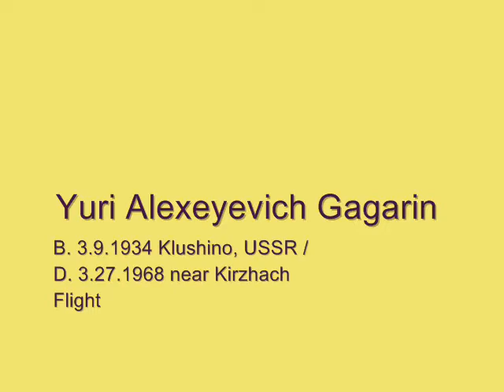Greetings From Brighton Beach / Part 1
Location: Brooklyn, NY, USA
Music: Horowitz Plays Scriabin
Camera: Canon PowerShot SX100 IS